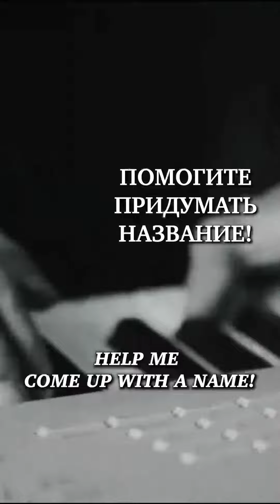ПОМОГИТЕ ПРИДУМАТЬ НАЗВАНИЕ! / HELP ME COME UP WITH A NAME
_________________ Эта пьеса - думаю, мое самое первое произведение в жанре, который сегодня определяется словом «Неоклассика».
Когда-то, ещё учась в Гнесинке, я "впитал" ее в общих чертах, как-то сразу в виде некой импровизации, в странной для меня тональности с пятью диезами, с удивительным отклонением в середине. Как будто кто-то ее мне просто передал... Я так и назвал тогда это произведение: «Импровизация».
Много позже была сделана оркестровка.

А сейчас, думаю, пришло время дать более емкое, не банальное  название, более запоминающееся… более романтичное, что ли). Совсем не обязательно из одного слова.
Например, сейчас шлифую новый вальс (кажется, получается очень-очень, надеюсь, скоро представить), который будет называться «Светлая грусть» - название, тоже подсказанное подписчицей. Такого плана названия - нравятся. Ярко и запоминается хорошо).

Буду благодарен за идеи, как назвать эту пьесу. Пишите в комментариях).

Автор музыки и исполнитель: MURAD
Если вам понравилась моя музыка, пожалуйста поддержите канал - поставьте лайк ❤️, напишите комментарий, и поделитесь этой композицией в соцсетях, чтобы музыка жила!Подписывайтесь на мой канал и нажимайте на 🔔 колокольчик (выбрав параметр «ВСЕ»), чтобы не пропустить новые видео с мелодичными романтическими композициями. Вы можете репостить это видео с обязательной ссылкой на мою страницу❤️😃👍 Подписывайтесь на другие соцсети:➡️ Telegram Яндекс.Дзен Instagram ВК одноклассники Вы также можете слушать мою музыку на других цифровых площадках, таких как Яндекс.Музыка, Apple Music, Spotify, YouTube Music, Boom (ВКонтакте):✅

This play is, I think, my very first work in the genre, which today is defined by the word "Neoclassical".
Once, while still studying at Gnesinka, I "absorbed" it in general terms, somehow immediately in the form of a kind of improvisation, in a strange key for me with five sharps, with an amazing deviation in the middle. It's like someone just handed it to me... That's what I called this piece then: "Improvisation".
Much later, the orchestration was done.

And now, I think it's time to give a more capacious, not banal name, more memorable ... more romantic, or something). Not necessarily from one word at all.
For example, I am currently polishing a new waltz (it seems that it turns out very, very good, I hope to present it soon), which will be called "Light Sadness" - the name also suggested by the subscriber. I like such names. Bright and well remembered).

I would be grateful for ideas on how to name this play. Write in the comments).

Music author and performer: MURAD